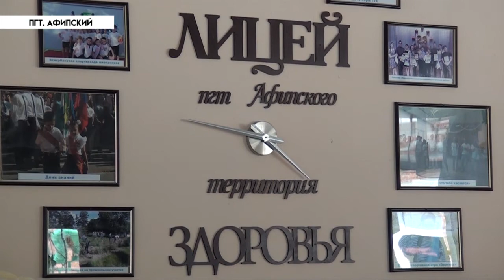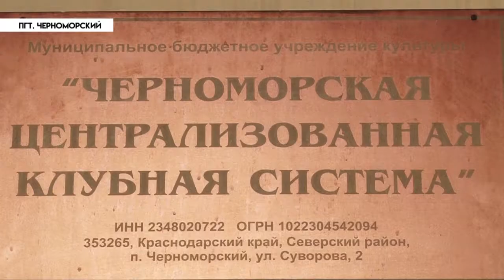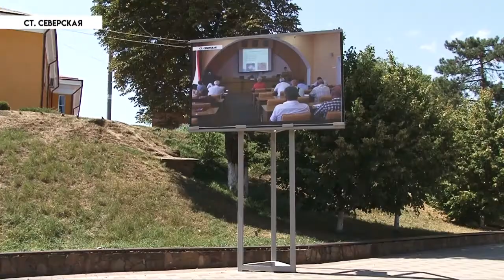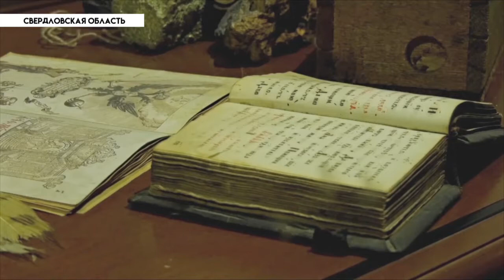НОВОСТИ Северского района - 17 Августа 2018